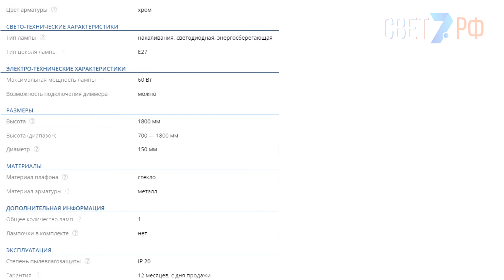Eurosvet Frost Long 50159/1 Латунь и Хром / Подвесной светильник